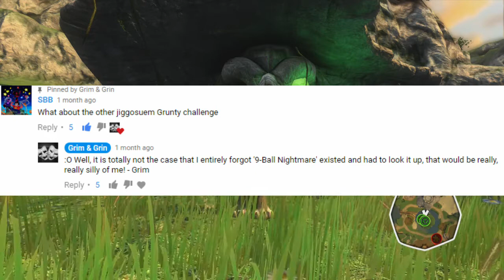Witch v Witch - 9-Ball Bonus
Well, we said it was over, but we missed nine! Witch v Witch is back for a bonus final showdown!

"Witch v Witch - 9-Ball Bonus" was created under Microsoft's "Game Content Usage Rules" using assets from Banjo Kazooie: Nuts and Bolts, and it is not endorsed by or affiliated with Microsoft.